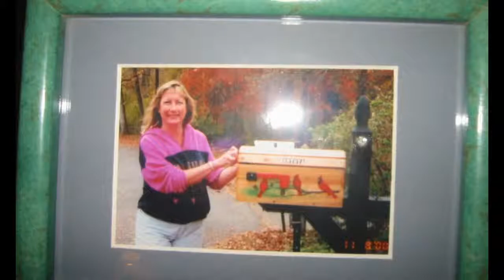Family History In Photos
Just some family photos that I really like.